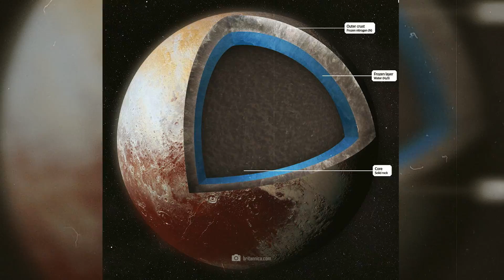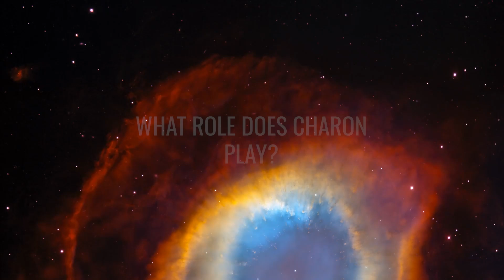NASA Issues Warning: “Pluto Is Not What You Think!”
NASA issued an urgent warning: "Pluto is not what you think!" What is NASA alluding to here? Are they referring to the latest findings from the New Horizons space probe, which show that strange things are going on on Pluto's surface? One of the explosive images actually shows an object that appears to be gliding across the surface of Pluto. This raises disturbing questions as to whether some kind of previously unknown life exists on this distant world or are we dealing with a strange geological phenomenon?